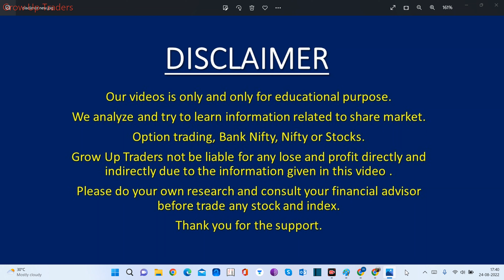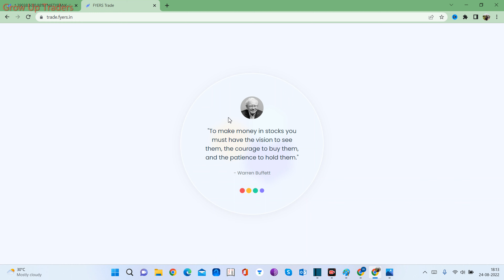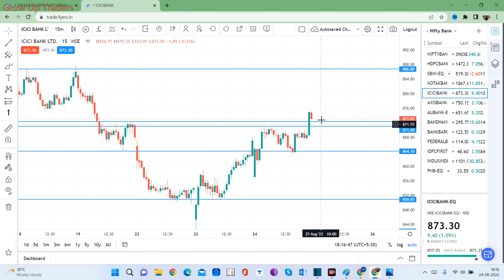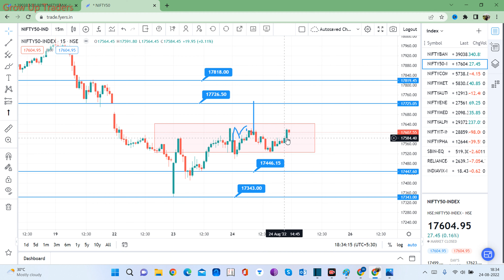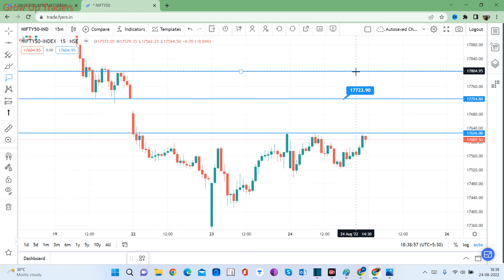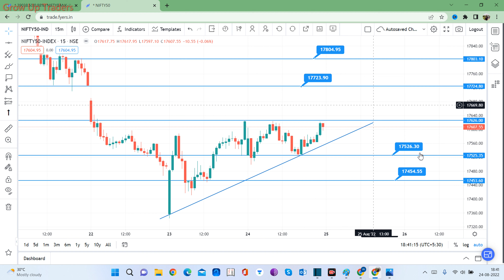Nifty Bank Nifty pre analysis for tomorrow 25 august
nifty analysis for 25 August Thursday
bank nifty analysis for 25 August Thursday
Nifty Forecast
nifty
Nifty Nifty
nifty share price
bank nifty
nifty 50
bank nifty share price
nifty today
nifty tomorrow
nifty analysis
banknifty analysis
nifty prediction
banknifty
nifty
nifty tomorrow
nifty tomorrow
nifty analysis
banknifty analysis
nifty prediction
banknifty
nifty live
Thursday market prediction
25 August bank nifty
25 August market
25 August market analysis
25 August nifty
Thursday market prediction
bank nifty
Thursday market
nifty
nifty 50
nifty 50 tomorrow prediction
nifty analysis

DISCLAMIR